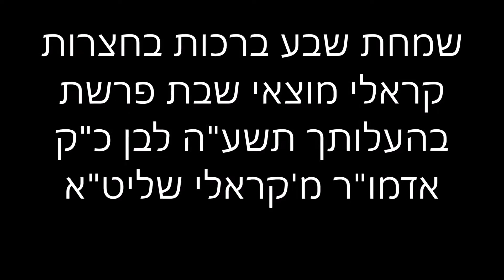Krula - Kuzuva Shava Bruches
מוצאי שבת פרשת בהעלותך איז פארגעקומען די שבע ברכות בחצרות קראלי צוגעשטעלט דורך קהלת קראלי לרגל די שמחת נשואין פון החתן הרב יוסף בן כ"ק אדמו"ר מ'קראלי שליט"א עם בת האדמו"ר מ'קאזאווע ווילאמסבורג שליט"א.